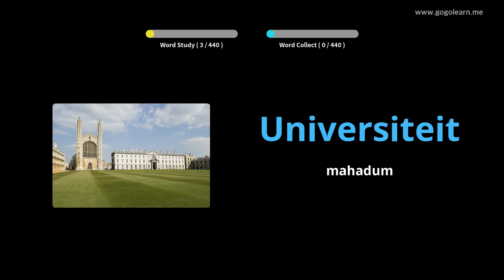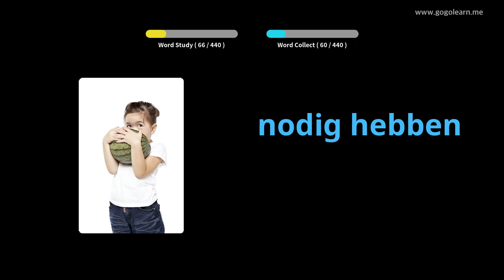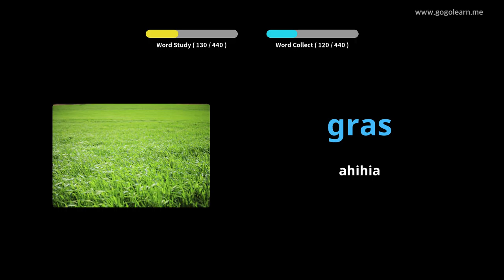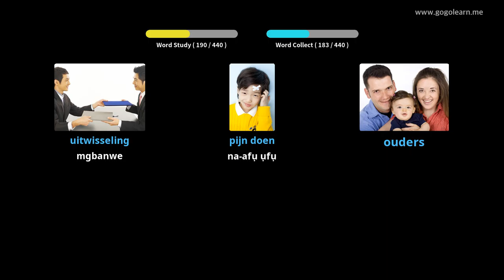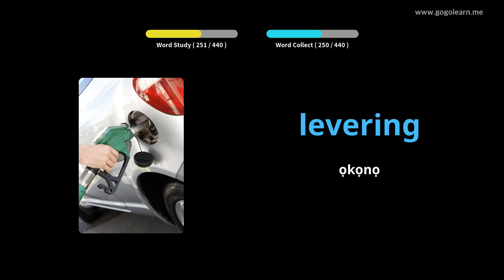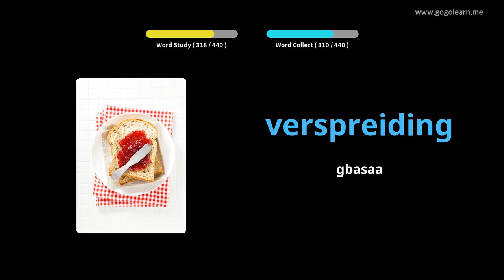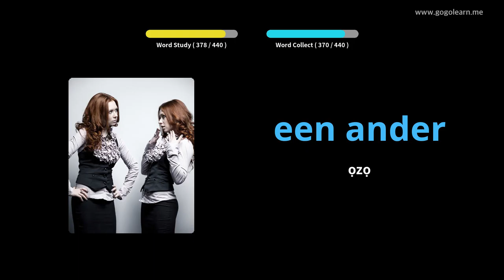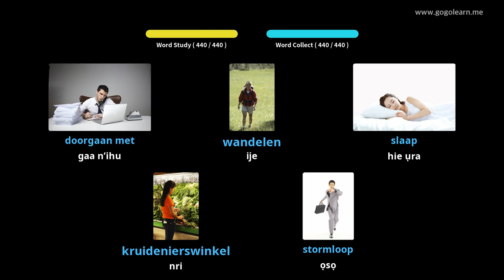Vlọ akwụkwọ praịmarị Dutch Vocabulary | Golearn